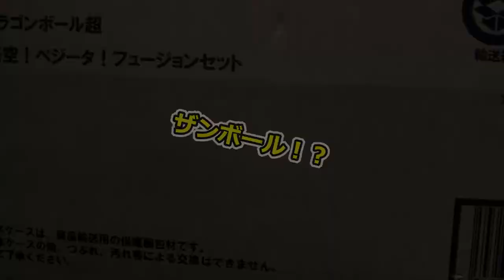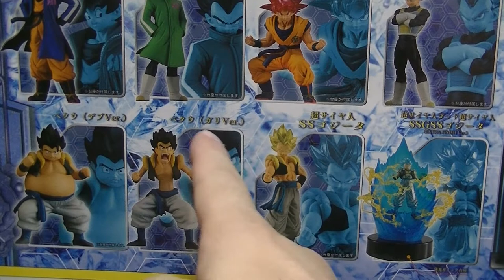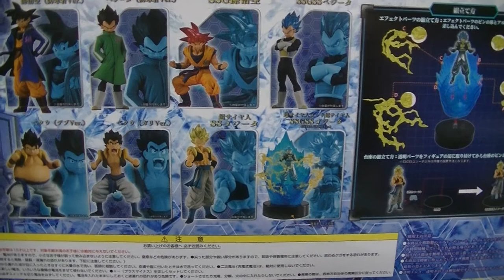おすすめのフィギュア 紹介＆開封動画 ドラゴンボール超 HG 悟空＆ベジータ フュージョンセットを開封 Dragonball ministatue BLORY